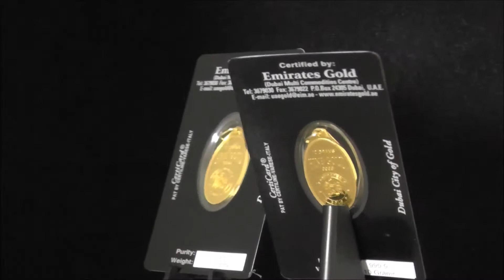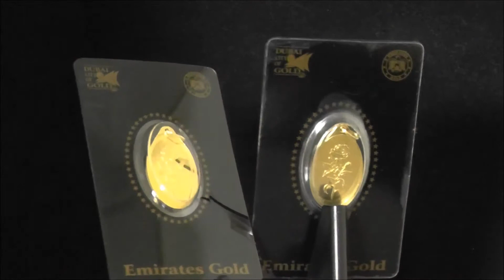Emirates 10 Gram Oval Gold Investment Bar 999.9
10 gram 24 Carat (999.9 Fine Gold) Oval Investment Bar with hook (18 carat - not included in weight). An interesting item for the discerning investor or an innovative and beautiful investment gift, this beautiful oval investment bar features the well-known Emirates Rose design.